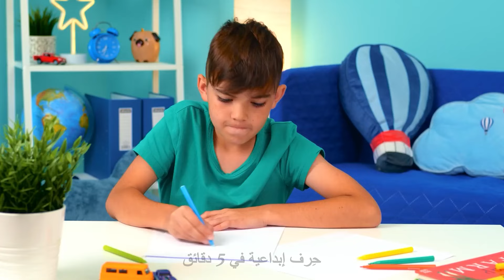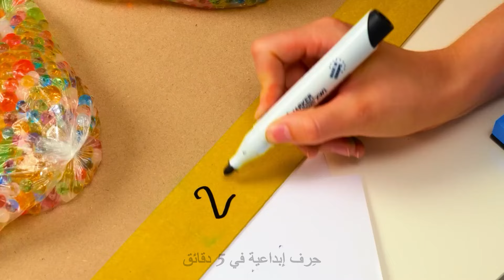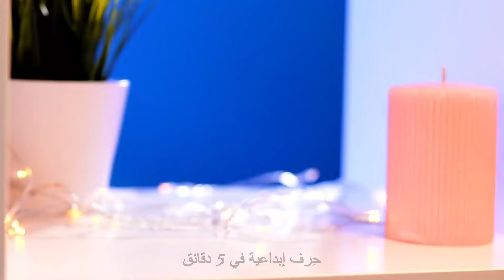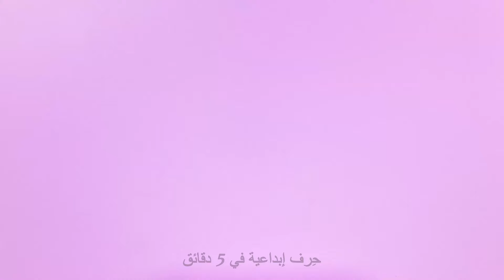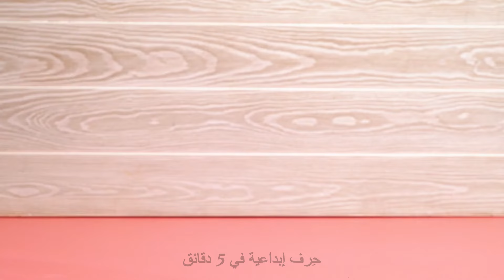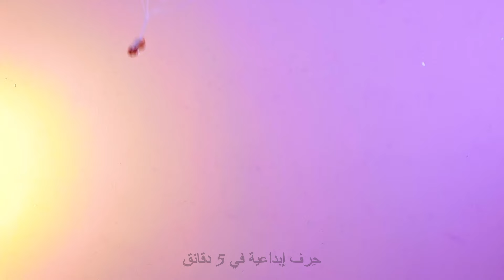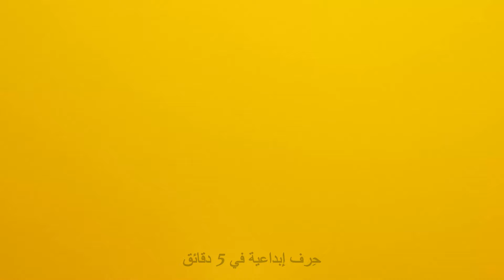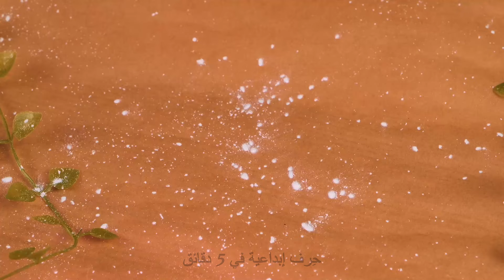وقت العائلة الجودة 👨‍👩‍👧‍👦 🎨جرّب هذه الأعمال اليدوية الإبداعية مع أطفالك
ما هي الصفات الجيدة للأبوة الصالحة؟ نعتقد أنها تكمن في الاستمتاع بأكبر قدر ممكن من المرح مع أطفالك - ومع حيلنا، سوف تستمتع بأوقات إبداعية ومرحة مع أحبائك! 🎨🎨

أوقات المرجع:
05:52 - حيلة الحمام لطفلك
15:55 - كيفية استخدام الأعواد القطنية للأوقات الإبداعية
28:20 - أربطة أحذية سهلة للأطفال
51:20 - فكرة تصوير رائعة بالزهور